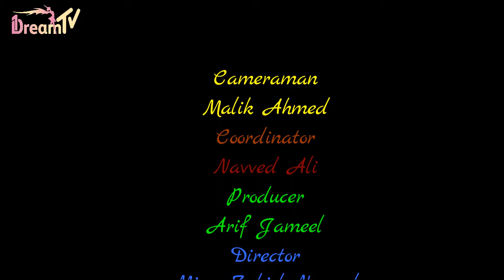Telling about the Respect of Teachers | Adnan Khalid (Lecturer) | All Pakistan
Lecturer Adnan Khalid telling about the Respect of Teachers.